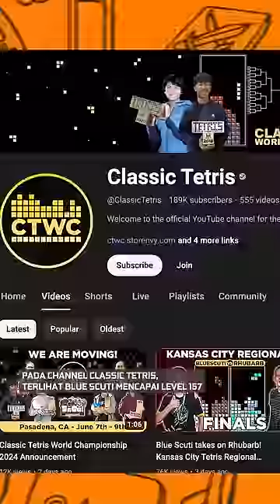Bocil ini menamatkan game Tetris